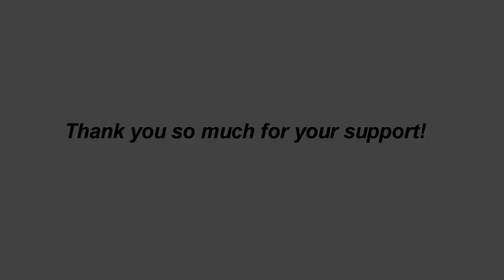Survival skills: Cooking insects fried​ Dytiscus​ Recipes And Eating delicious (EATING NO TALKING)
Cooking fried​ Dytiscus Recipes For Food And Eating delicious (EATING NO TALKING)